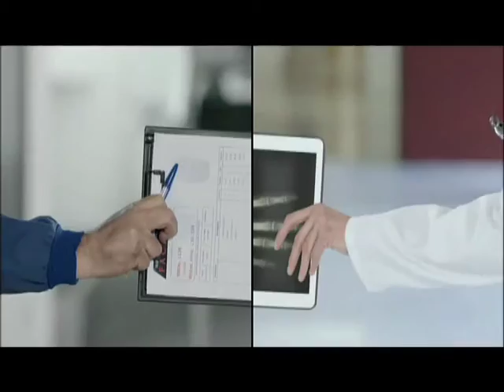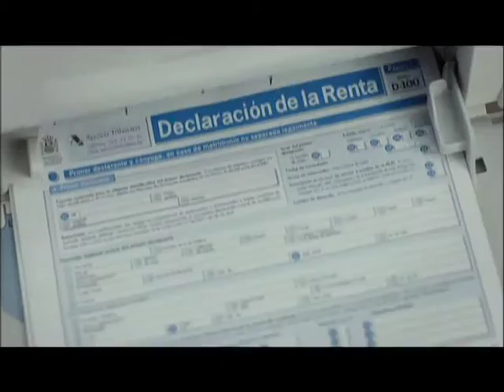Punto de Encuentro: Entrevista a Manuel Molina - 05/03/15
Mabel Mínguez entrevista a Manuel Molina, viceconsejero de Sanidad de la Comunidad de Madrid.